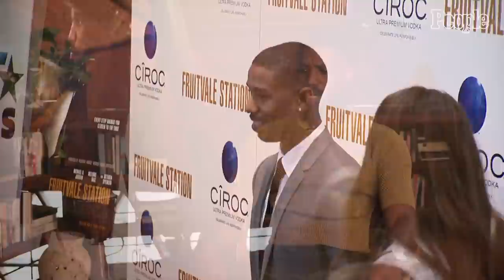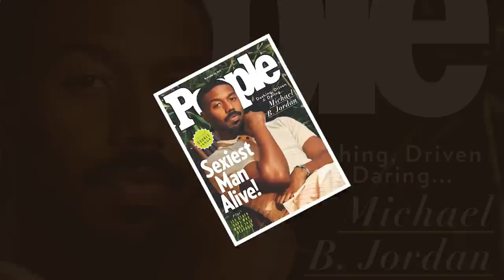Michael B. Jordan, Sexiest Man Alive 2020, On His Childhood, Perfect Date Night & More | People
Dashing, daring and driven, Michael B. Jordan opens up about his childhood – yes, even he had an awkward phase – his close relationship with his parents, his desire for a family, his ultimate date night, the loss of Chadwick Boseman and Kobe Bryant, and the legacy and lasting impact he hopes to leave on others.